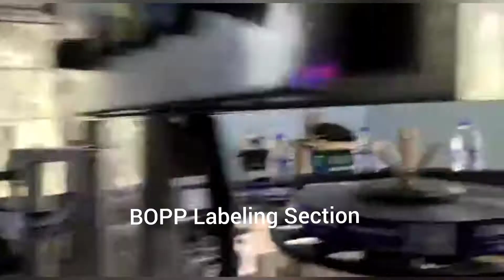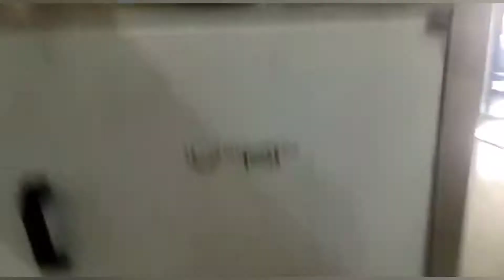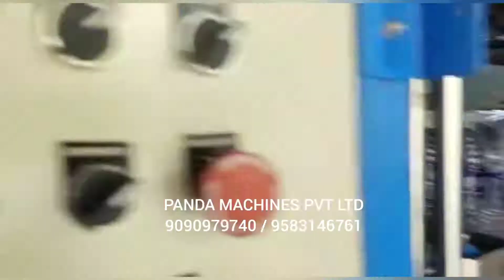Mineral Water Plant, Mineral Water Bottling Plant, Mineral Water Bottle Filling Machine, RO Plant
We are Mineral Water Plant Manufacturer We Manufacture and Supply Packaged Drinking Mineral Water Bottling Plant, Juice, Cold Drink & Beverage Plants Turnkey Projects all over the world starting from RO Water Plant / RO Water Treatment & Purification System, Mineral Water Filling Machine, Automatic Bottle RFC Rotary Bottle Filling Capping Machine, Automatic Batch Coding machine, BOPP & Sticker Labeling Machine, Shrink wrapping machine, PET bottle and PET Jar Blowing / Blow Molding machine, Pet Preform Injection blow molding Machine, BIS Water Testing Laboratory/ ISI Lab Set up

Plants consists of below machines

pet blowing machine, bottle blowing machine, bis laboratory, batch coding machine, bopp labeling machine, sticker labeling machine, shrink tunnel, shrink wrapping machine

we also supply cold drink and soft drink plant, fruit pulp juice plant, beer plant, energy drink like Tata glucose, litchi juice plant, soda bottling plant, tetra pack machine

new business ideas, small business ideas, profitable business ideas

We also supply in below locations

Rajan Panda
Panda Machines Pvt Ltd
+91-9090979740